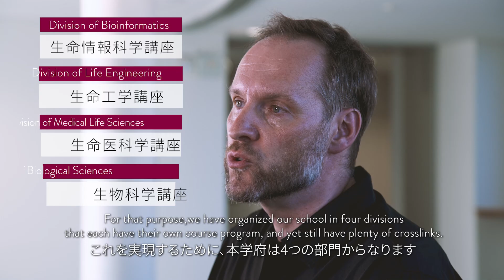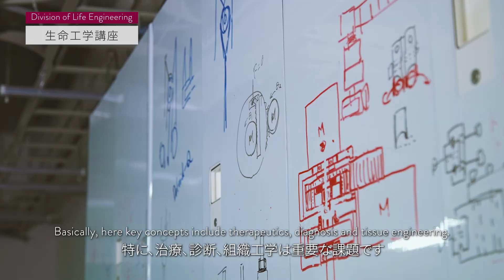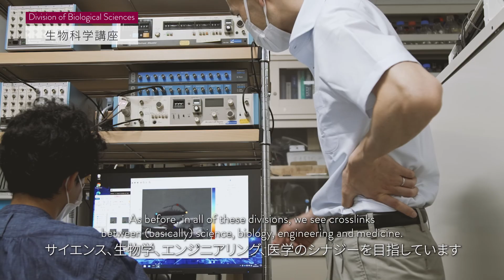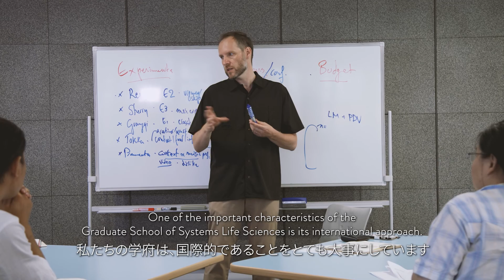九州大学システム生命科学府紹介動画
九州大学システム生命科学府の紹介動画です。